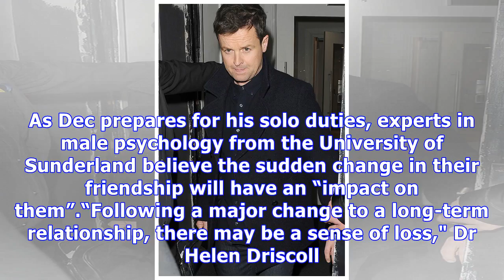Ant McPartlin news: Duo’s TV split could affect Declan Donnelly more than you think